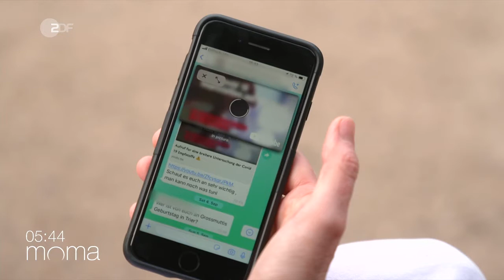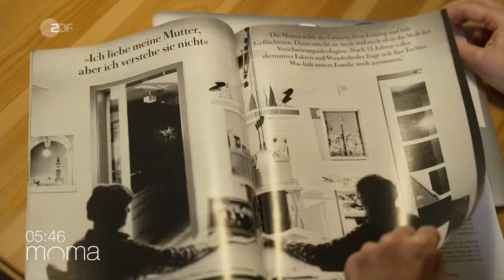Verschwörungstheorien und wenn die eigene Mutter Verschwörungstheoretikerin ist